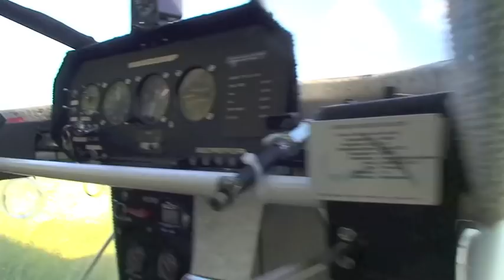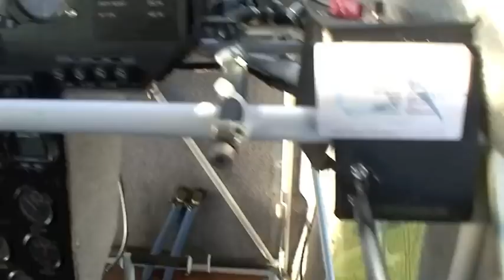FLYING IN TASMANIA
PETER REED IS A FLIGHT INSTRUCTOR AND FRIEND WHO LIVES IN TASMANIA AND OWNES AND OPERATES HIS LIGHT WING AIRCRAFT. PETER GROWS POPPIES WITH GILL ON THEIR PROPERTY AT RAILTON IN TASMANIA. THE POPPIES ARE USED FOR MEDICINAL PURPOSES PRODUCING SUCH DRUGS AS CODEINE AND MORPHINE, IT IS ILLEGAL TO PICK THE POPPIES.